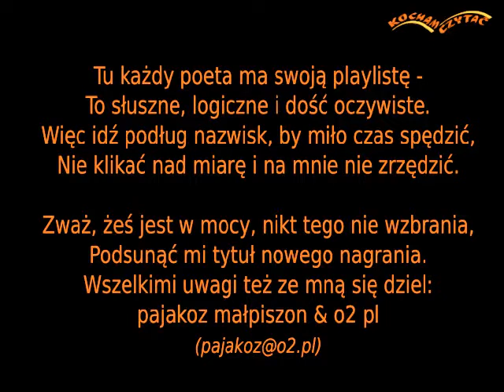Bajka Wschodu (Łozińska S.)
"Bajka Wschodu" - Stefania Łozińska (z Podhorskich-Okołowów)
1922r.